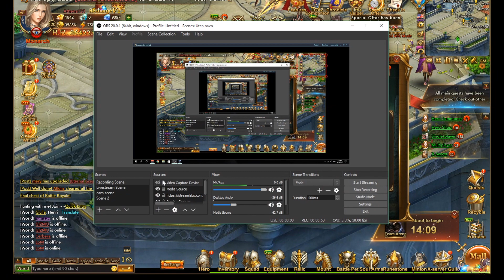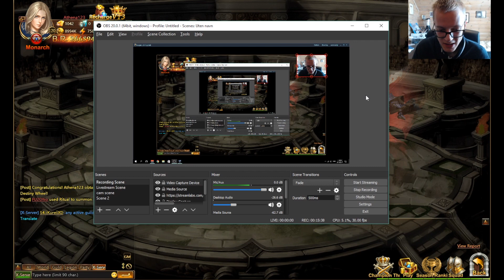DESTINY WHEEL KICKED MY BUTT in League of Angels 2